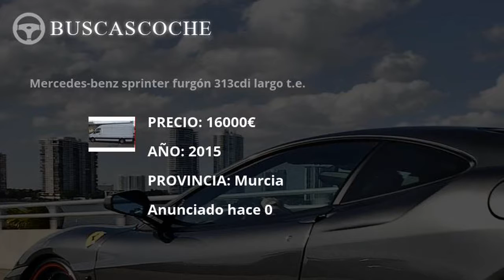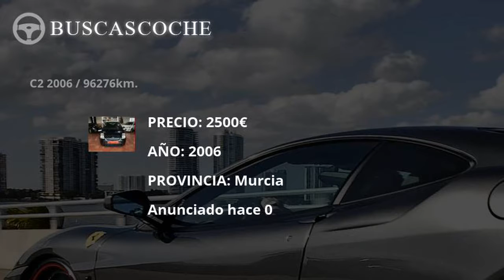Land-rover Range Rover Sport desde 948€, mejores ofertas